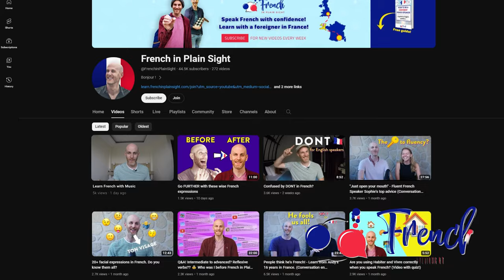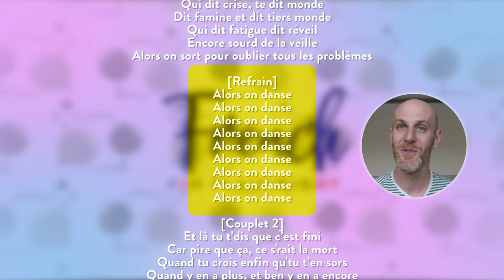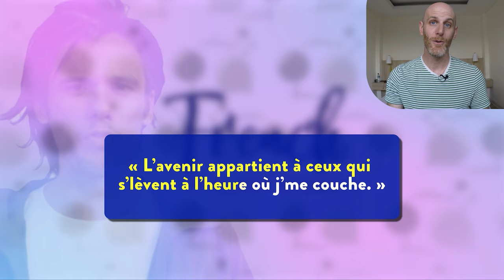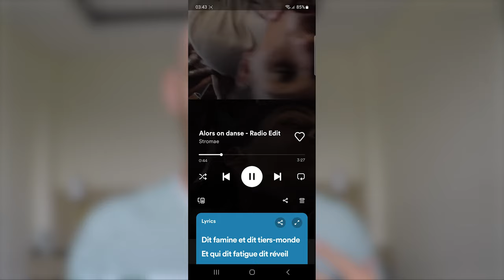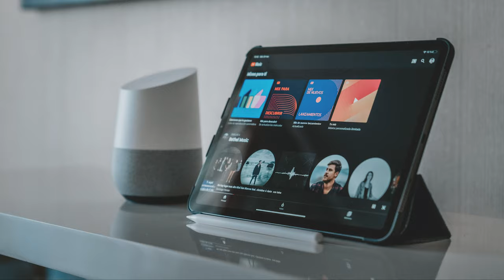Why You Should Learn French with Music (Improve Faster) - British French Coach's Advice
Join the best online community for intermediate French speakers stuck at the intermediate plateau

Speak French with more Confidence and Make more progress. My 4-step methodology for making more of your speaking opportunities.

Music | "Miss You" by LiQWYD

0:00 Intro
0:50 Reason #1
3:16 Reason #2
6:23 Reason #3
8:18 Reason #4
9:58 Reason #5
13:11 Do this now